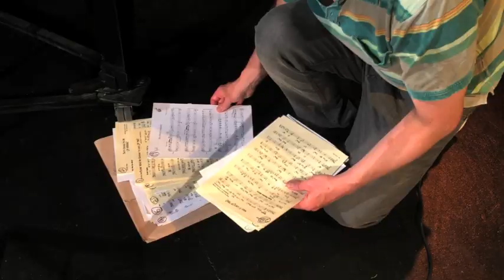Jazz in June - James Pearson & Friends 2016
Clonter 2016

James Pearson – Piano
Polly Gibbons – Vocals
Quentin Collins – Trumpet
Sam Burgess – Double Bass
Chris Draper – Drums